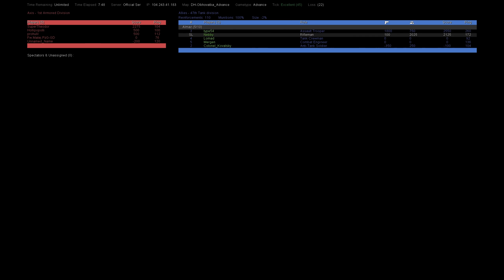Red Orchestra: Darkest Hour: Europe 44'-45' | Multiplayer gameplay 2024 [No commentary] #1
Game: Red Orchestra: Ostfront 41–45 (2006)
Mod: Darkest Hour: Europe 44'-45'
Map: DH_Olkhovatka
Game Engine: Unreal Engine 2
Date recorded: 15 January 2024